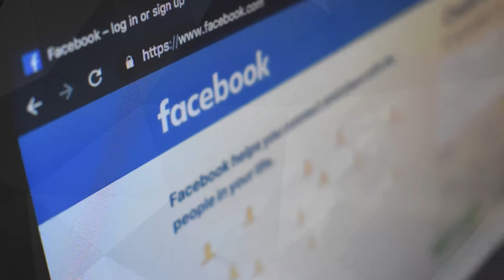Design Gráfico para Social Media é Confiável? Veja o Vídeo Para Não Se Arrepender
Nesse Vídeo você verá se o Design Gráfico para Social Media é Confiável? então veja o Videio ate o Final para Não Se Arrepender! SITE OFICIAL

✅Design Índigo
✅Páginas PRO
✅Logo, Grid e Conceito
✅Motion Social Media - DESIGN COM VC

A internet se tornou o principal campo de divulgação de todas as marcas, até mesmo porque algumas marcas que não estão na

internet são consideradas praticamente inexistentes. Portanto, investir em design gráfico para social media é uma

excelente maneira de se destacar no meio digital.

Sendo assim, percebe-se que há uma grande importância em se tornar expert em design gráfico focado em mídias sociais e que

esta já é uma grande tendência para o marketing digital e design gráfico.

Design Gráfico para Social Media é Confiavel?
Mód. 01 - Processo Criativo
Briefing, pesquisa, referências, unidade visual, hierarquia, rafe e tudo o que você precisa para ter um processo de

criação organizado, com bom fluxo e que estimule sua criatividade.

Mód. 04 - Como Vender Design
Neste módulo você aprenderá técnicas de vendas, prospecção, como e quanto cobrar, negociação e pós-vendas para aumentar

ainda mais o seu faturamento.

design gráfico para social media download

design gráfico para social media viana

design para social media hotmart

curso design para social media grátis

design gráfico para mídias sociais e impressões gráficas hotmart

design com vc login

design com vc illustrator

social media photoshop

curso do viana patricio é bom?

Que tal aprender a criar as suas próprias artes de maneira profissional com o Photoshop? Seja para você ou para o seu

negócio! Nesse curso de Design Gráfico para Mídias Sociais você vai aprender muito mais do que o uso de um programa. Nós

ensinamos todo o processo criativo de maneira prática. Não importa se você não sabe desenhar, se não é formado em design,

ou se acha que não tem criatividade.

curso do viana patrício é Confiável
Nesse curso nós tornamos possível que qualquer pessoa possa aprender a criar artes com uma qualidade incrível, de maneira

bem objetiva, didática e prática!

curso do viana patricio é Confiavel,
Design Gráfico para Social Media é Confiavel? Veja o Video Para Não Se Arrepender!,
Curso Social Media Design 2.0,
Design Gráfico para Social Media é bom,
viana patricio social media,
curso design graficio para social media vale a pena,
Curso Design Grafico para Social Media Viana Patricio Vale a pena e Funciona?Realmente é Confiavel?,
design para social media,
curso design grafico para social media é confiavel,
58design58socialmedia58